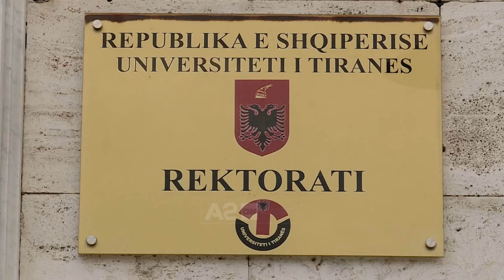Kishte shpallur zgjedhjet në UT, shkarkohet pedagogia Majlinda Keta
Pedagogia dhe ish-kryetarja e Komisionit Institucional të Zgjedhjeve në Universitetin e Tiranës,  Majlinda Keta, është shkarkuar nga rektori Mynyr Koni, pasi  sipas tij “në mënyrë të paligjshme dhe të paprecedentë nxori urdhrin për zgjedhjet ne Universitetin e Tiranës”, ndërsa më pas përcolli me email njoftimin në fjalë. Keta është akuzuar nga rektori edhe për një seri shkeljesh të tjera, që i kanë kushtuar asaj kontratën e punës me Universitetin.